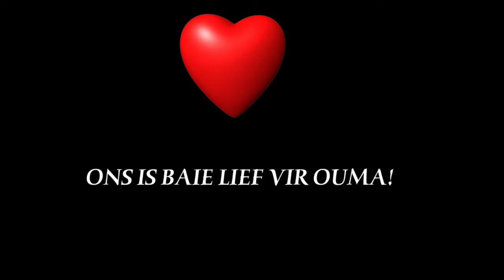Die Nasate se Happy Birth Day Song vir Ouma Pen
Grendeltyd met Covid-19 maak ons kreatief! Eunice het die wens uitgespreek dat ouma se nasate vir haar sing op haar 90ste verjaardag, maar ons is almal ingeperk. Nou, ons is redelik baie mense en ons is ook wyd versprei oor moeder aarde. Party leef in Kanada, ander in Suid Afrika en nog ander in Suid Korea.
Wel, elke gesin het 'n opname gemaak wat aan een van die kleinseuns wat met sy gesin in Suid Korea werksaam is, gestuur was, Paul du Toit. Hy het dit saamgesit en met hierdie wonderlike produk na vore bekom. Dankie Pauli!